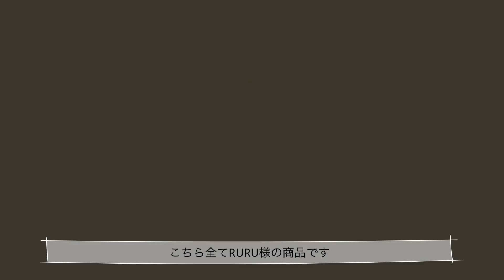看護学生モーニングルーティン RURU秋服コーデ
RURUオフィシャルサイトはこちら

※注文金額より500円OFF！
※2点以上購入で適用可能
※お一人様1回まで使用可能

              ୨୧ @RnpipiO1

                   ୨୧@_n23rn_

            ❤︎ぜひ絡んでください❤︎